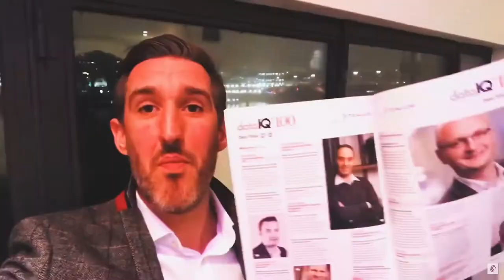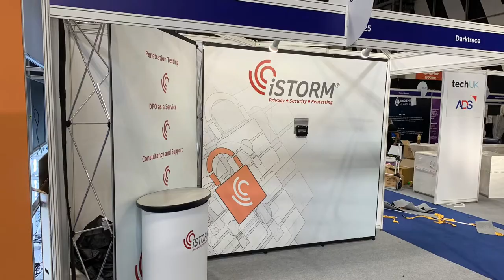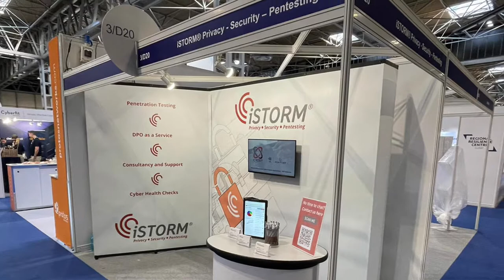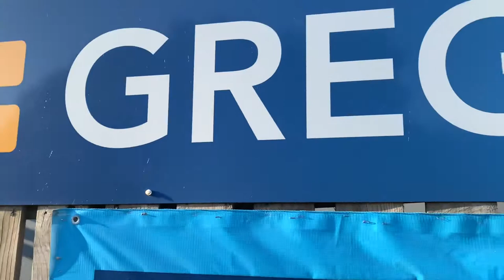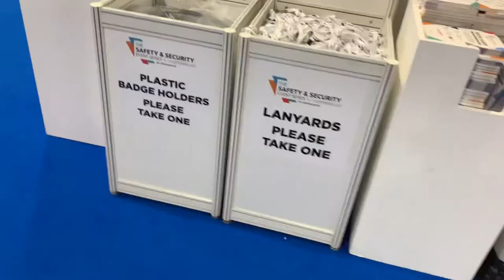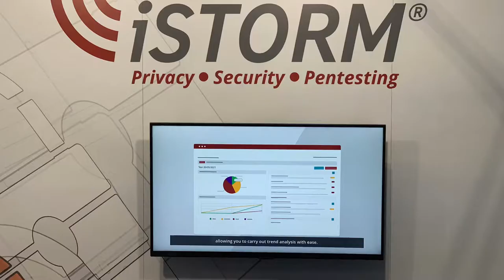Exhibiting for the first time in 2 years, networking, casinos, bacon sarnies & Barry Moult!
Exhibitions & events are a huge part of how we grow our business. It’s been hard not being able to meet people, network and exhibit since covid but this week, finally, we’re back!!